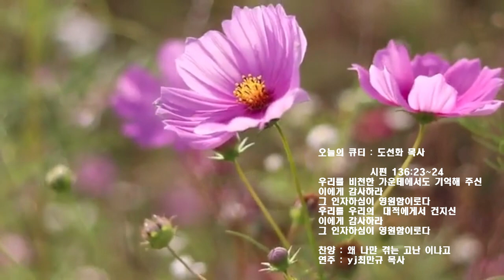큐티(QT) 시편136편23절~24절 고난 속에서 감사하라(give thanks in the midst of suffering) 색소폰연주 ㅣ최만규목사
부경원목협회 소속 마산의료원 원목과 백석교단 경남노회 소속 도선화 목사입니다
여러분이 후원하시는 후원금은 자비량으로 섬기는 마산의료원 환우 돌봄에 쓰여집니다 국민 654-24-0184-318 도선화